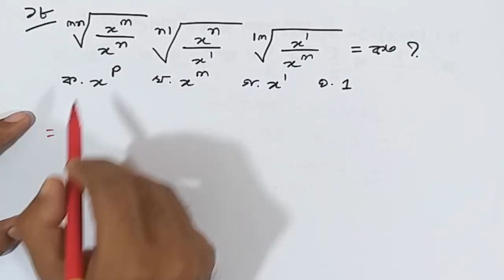বাংলাদেশ সরকারি কর্ম কমিশন- ব্যক্তিগত কর্মকর্তা MCQ Math Solution (13-09-2019). E-learning School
You can get support in the various fields:

1. Bank Job Preparation.
2. BCS and other PSC exam preparation.
3. Primary recruitment exam preparation.
4. NTRCA preparation.
5. Other job preparation.
6. University Admission preparation.
7.Admission preparation for EMBA(FBS), MBA(IBA), MBA(BUP), JU and other Universities.

বাংলাদেশ_সরকারি_কর্ম_কমিশন_ব্যক্তিগত কর্মকর্তা